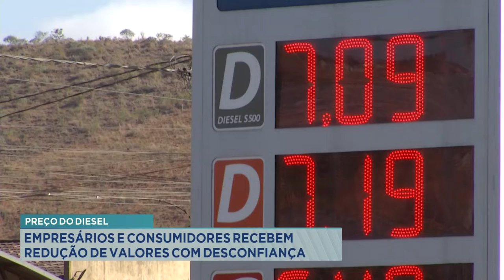Preço do Diesel: Empresários e Consumidores recebem Redução de Valores com desconfiança.